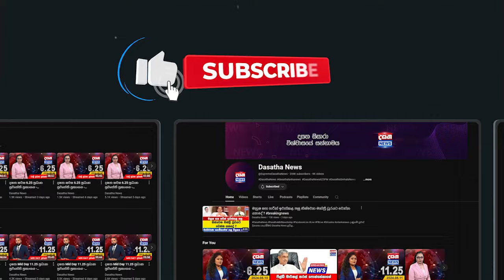රනිල් ගැන අපිට වඩා දන්න අය ඉන්නවද ?